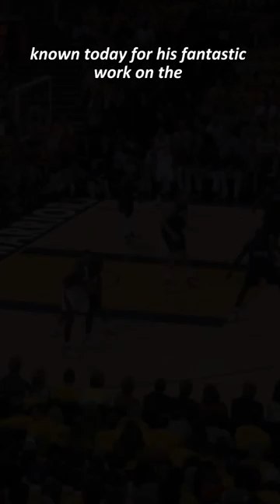Stephen Jackson was WAY better than you remember - Forgotten Ballers Series